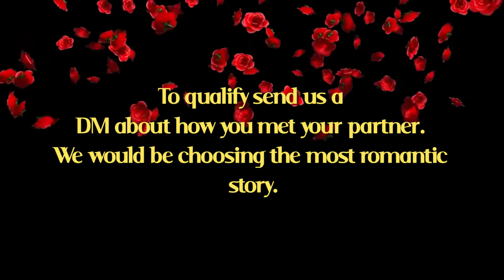Valentine Special- Do you intend to propose this valentine?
About to ask the million-dollar question? Let us help you tell your love story and transform the milestone event to a movie for FREE!!! We would be choosing the most romantic story.